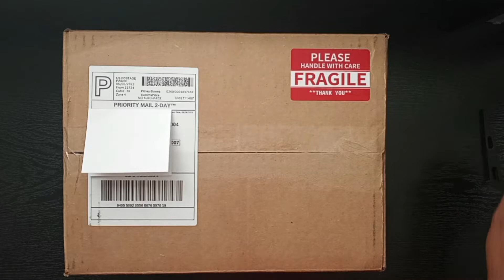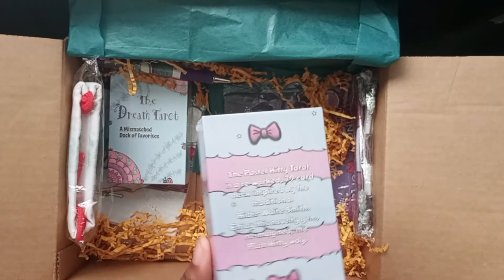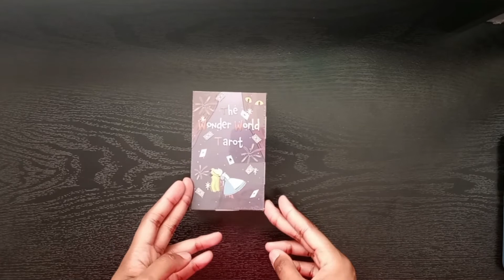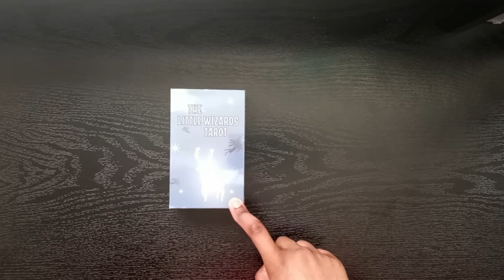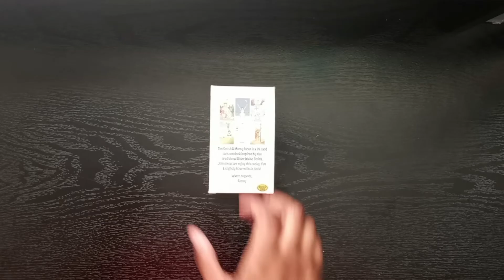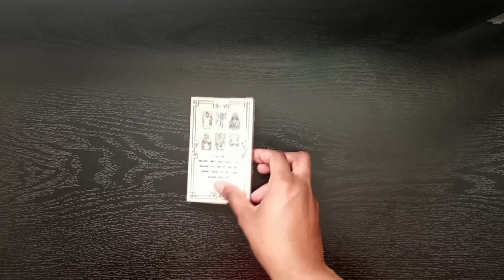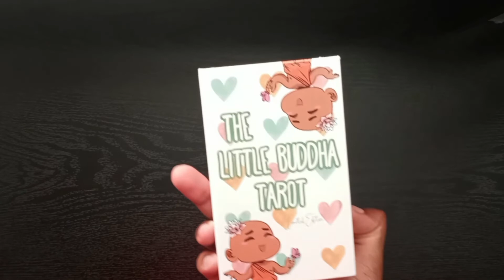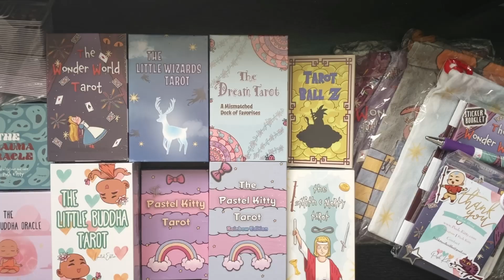🧿 WOW!!! Sneak-Peak | Push-Kitty Kickstarter May 2022 Campaign Goodies 🧿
🧿Embark on this journey with us as we open our package that we received from Push-Kitty’s, The Wonder World Tarot Kickstarter Campaign!!!

    Link to where you can purchase MOST of the items in this video:
(F.Y.I everything in this video I purchased during the Kickstarter campaign which ended on May 2, 2022 so this is the link to the creators direct website.

Link to where I purchased the moon phase card holder

Link to Journey To KnowWhere's discord server where you can request a paid personal reading from Unniq Allet (This is the ONLY way that you can request and/or receive a personal reading. Unniq Allet will never reach out to you directly to solicit services on any social media platform or in any other way.

   Thank you for stopping by Peace, Unconditional Love, & Light Beautiful Spirits!!